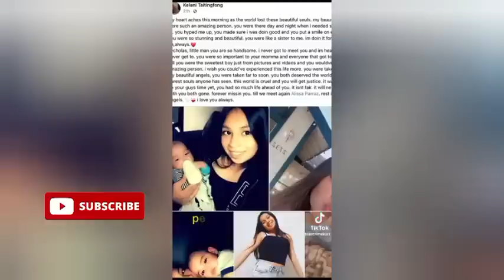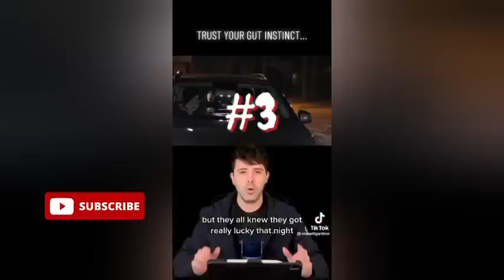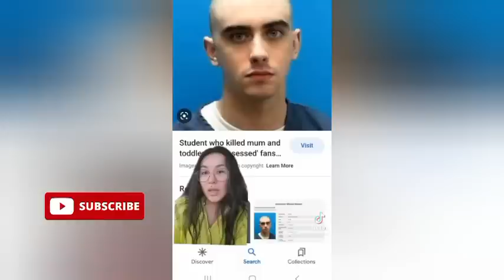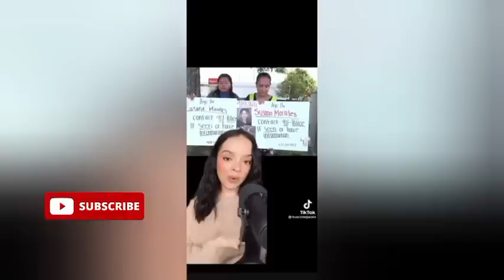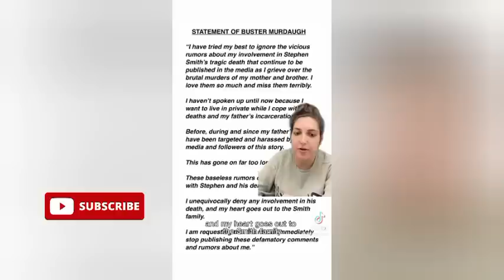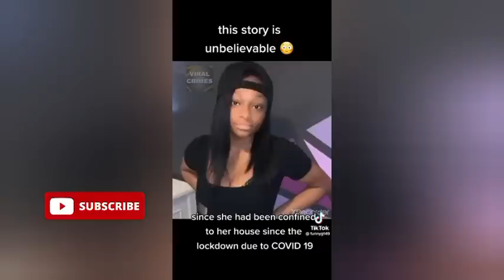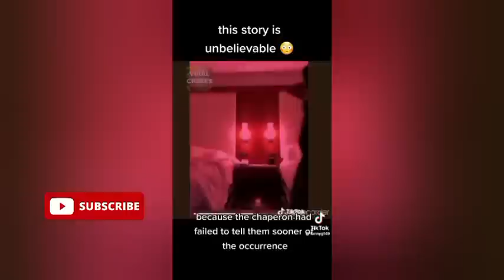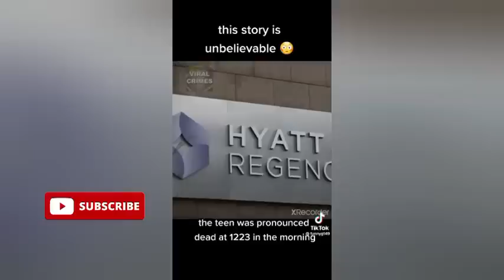Scary True crime Tiktok compilation